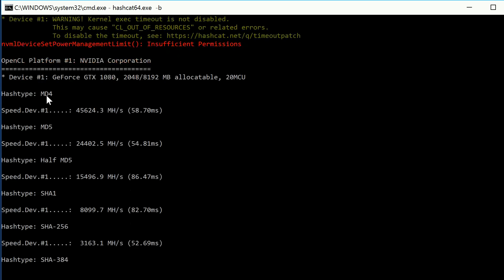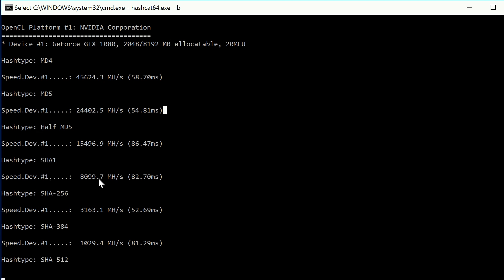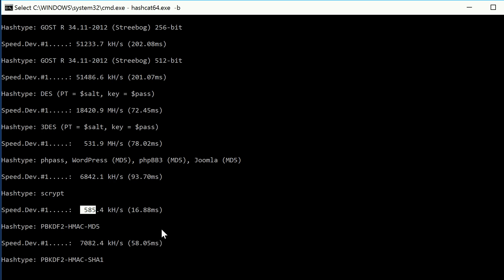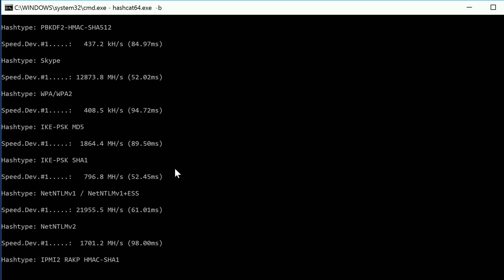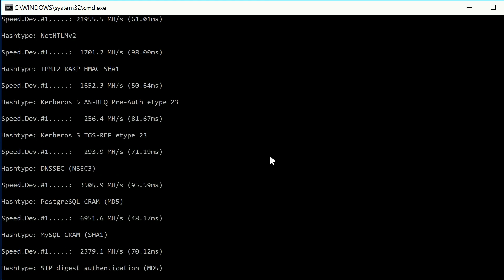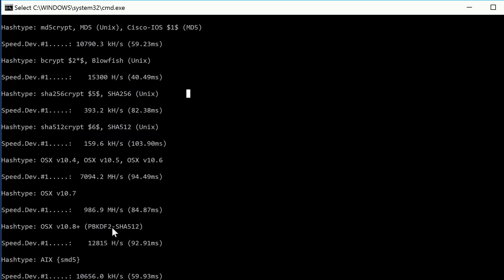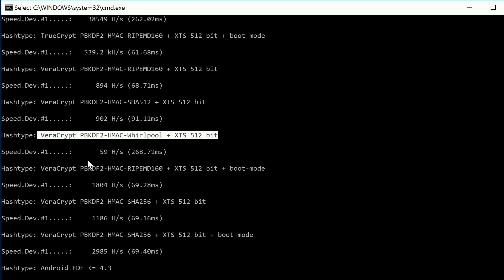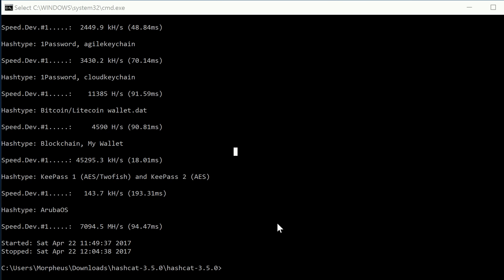Hashcat Benchmark mit einer Nvidia GTX 1080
In diesem Video schauen wir uns kurz an, warum es sich als Pentester lohnt, eine starke Grafikkarte zu haben.
Mein Modell: Gainward Phoenix.